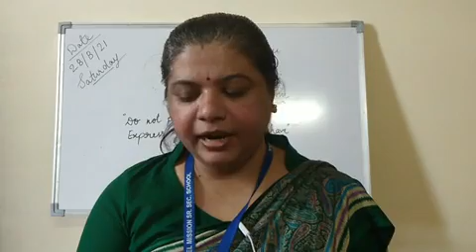Class VIII |Value Education| CH 9 Gratitude Part 2